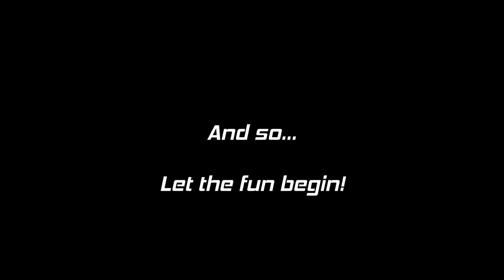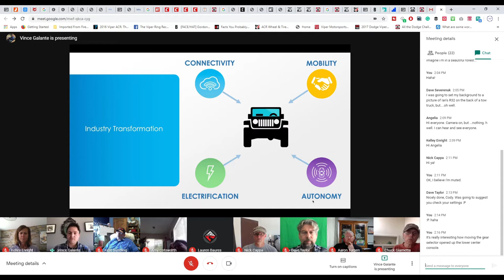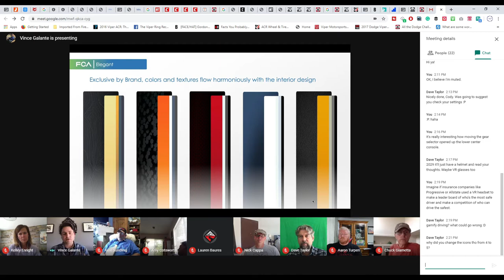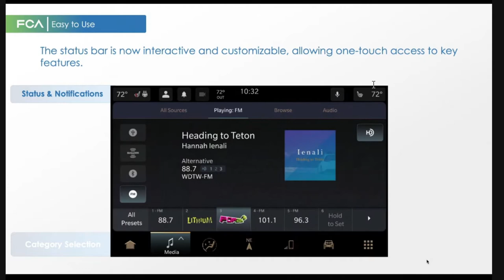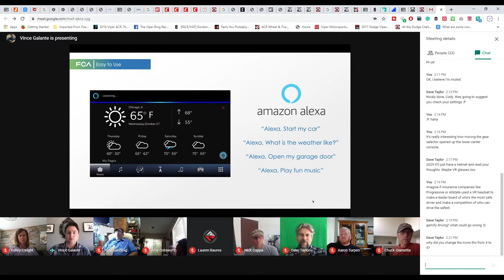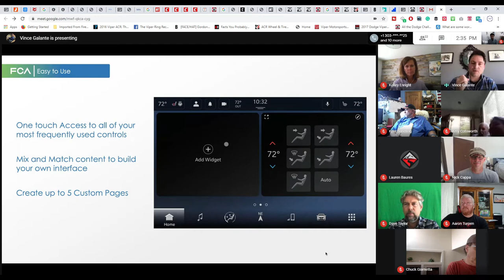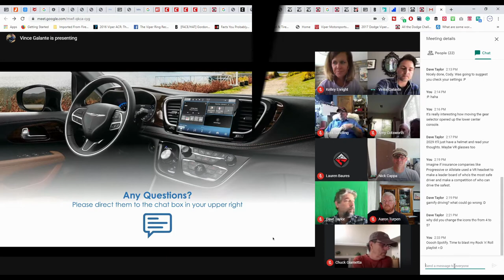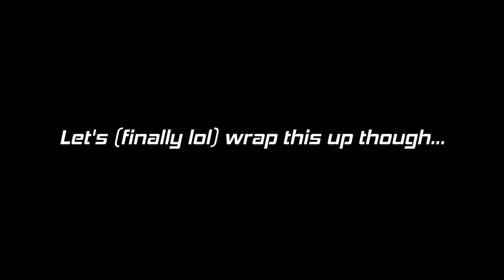What Is Uconnect 5? | Tech Dive | FCA Meeting Highlight Reel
Recently, I got invited to listen in on a presentation regarding FCA's and Uconnect's latest infotainment system: Uconnect 5. As you can imagine, I wasn't going to refuse the offer to meet up with some journalists friends after such an absence whilst also learning about the next-generation of FCA infotainment systems!

Here's the thing though, I had a lot more footage than I thought, so here's a shortened version (Yes, a near 50-minute video is the short version) of what happened. A longer, completely unedited version of the events that happened will be coming soon and will likely be nearly two hours long

I hope you enjoyed this video! Please be sure to drift on the like button, share, and comment on my videos! they help me and it shows your support.

Music Used
-Saidbysed: Two of Us
-Text Me Records / GrandBankss: Smokin Sticks
-Birocratic: Memory Card Full
-Drew Banga: BoogieBounce
-Norma Rockwell: Down With Paradise

Social Media

Live Streaming/Recording Channels

Other Links

📖 EBooks | My Books